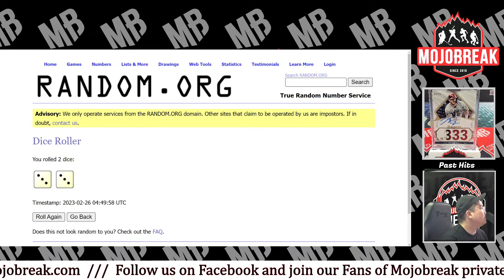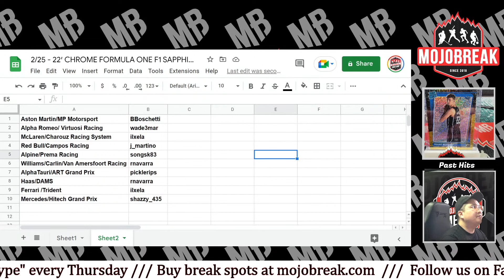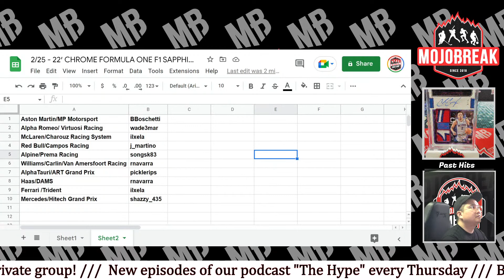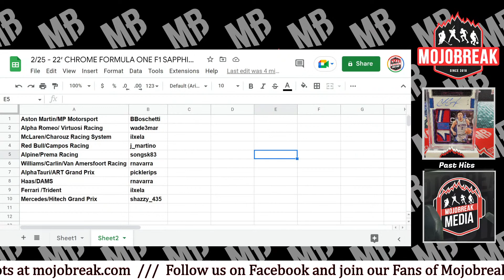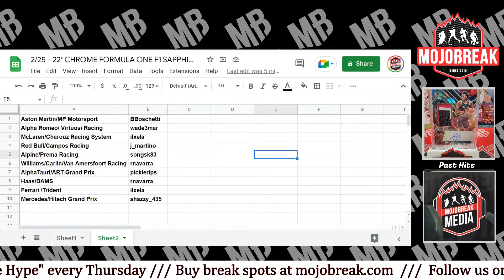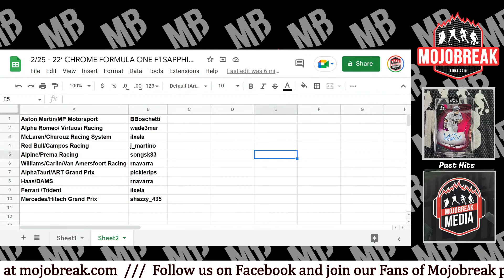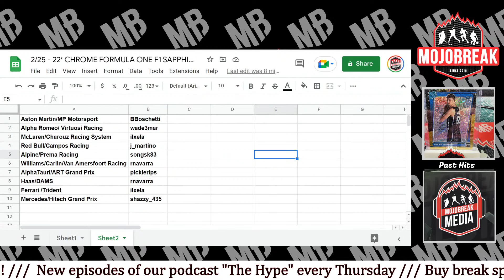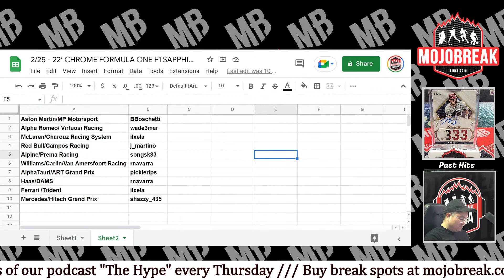Draw Results - 2022 Chrome Formula One Sapphire 3 Box Break RT #7 - 02.25.23